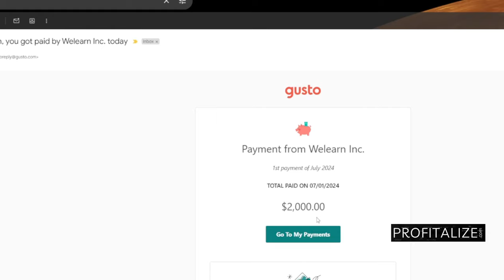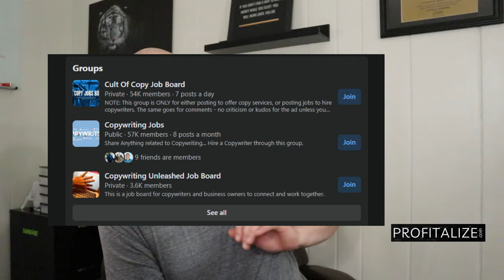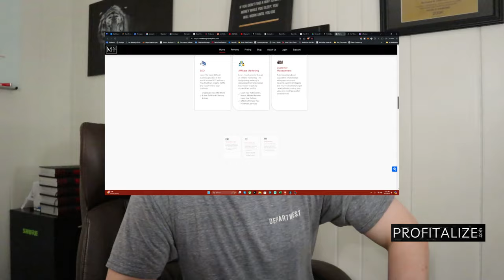Make $48 Per Hour From These 3 Work From Home Jobs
In this video I go over 3 work from home jobs that can potentially pay $48 per hour. I've been making money online for over a decade so I can just show you what works and I've done the math and averaged the amount you can make from the 3 side hustles in this video to around $48 per hour based on my own experience and research. Hope it helps you make more.

❓ WHAT NEXT? ❓

1️⃣ Watch the videos I linked to above so you can discover how to potentially start making money online.

3️⃣ If you're serious about making money online using side hustles & becoming an entrepreneur, consider joining my course and community Profitalize or InfiniteIncome (link at top of description) 📈

🏆 My Goal 🏆

My goal is to share strategies on how I make money with side hustles making videos with you and help you do the same.

I remember not knowing where to start and wishing that there was someone to help me. Now I want to help YOU, whoever you are out there reading this, make money with a side hustle idea and hopefully change your life for the better. 🚀

👨 About Me 👨

My name's Jon Weberg and on this make money online channel I show you how to potentially make money online fast and how you can start earning income on the internet fast today with side hustles.

📝 Chapters 📝
0:00 Make $48 Per Hour Working From Home
1:56 Job 1
3:38 Job 2
4:30 Job 3